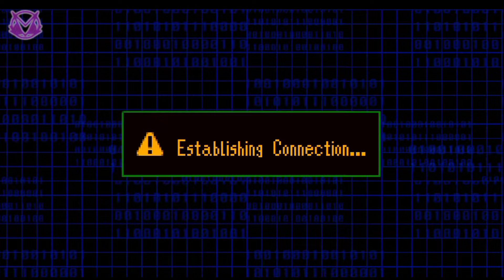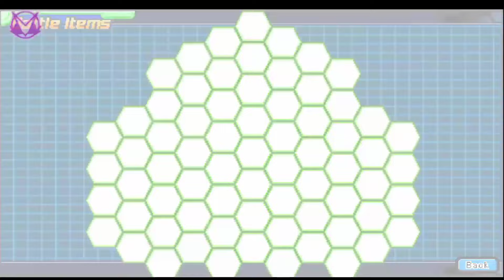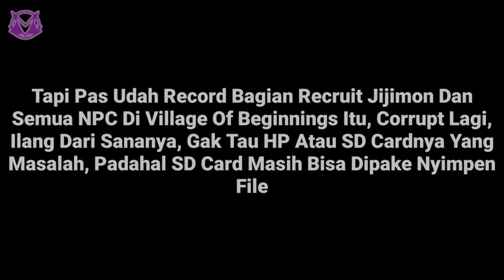FIRST IMPRESSION! LANJUTAN TAMERS REBORN?! GAME DIGIMON ANDROID 2024 DIGITAL TAMERS 2 GAMEPLAY #1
Digital Tamers 2, lagi trending ges katanya, untuk video kali ini first Impression sama gameplay aja yah, sedikit aja ehe, thanks to dragonrod you are amazing

Tadinya mau sama recruit Jijimon dan unlock Login Village, tapi recordingnya error' jadi apa adanya ya, sayang juga kalo harus ngulang save an lagi :( selamat menyaksikan